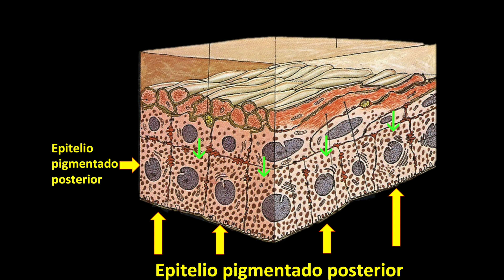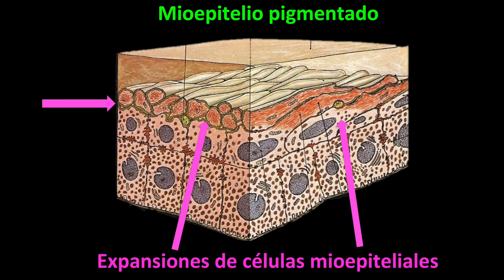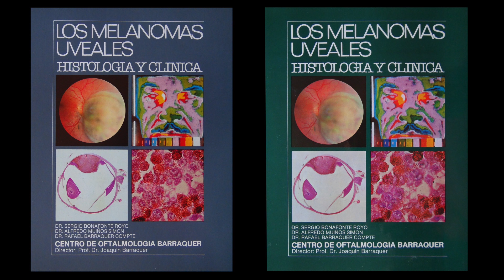Histología del iris. Centro de Oftalmología Bonafonte. Barcelona. España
En el iris distinguimos el estroma, el epitelio posterior y las capas musculares. El estroma es de tejido conectivo laxo. Contiene fibroblastos y fibrillas de colágena, melanocitos, macrófagos (células compactas de Koganei), linfocitos, vasos sanguíneos y nervios. El epitelio posterior tiene la capa de epitelio pigmentado y la capa de células mioepiteliales. El el iris existen dos músculos: el esfínter, un anillo de músculo liso localizado alrededor del margen de la pupila, y el dilatador en la parte posterior del estroma formado por las expansions de las células mioepiteliales.

Pasaje Méndez Vigo 6,  08009 Barcelona. España